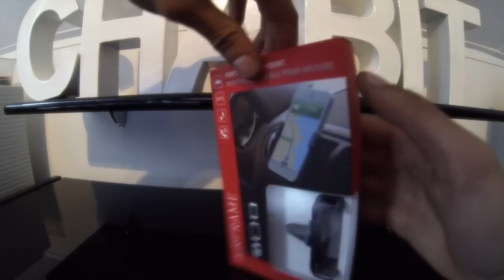Présentation Support voiture grille d'aération Kenu Airframe | MobileFun.fr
Bonjour à tous, aujourd'hui je vous présente un Support voiture.
Ce support voiture grille d'aération Kenu Airframe est le support le plus portable au monde car il permet de servir de support voiture mais aussi de support bureau grâce à sa taille et son poids de 23g.